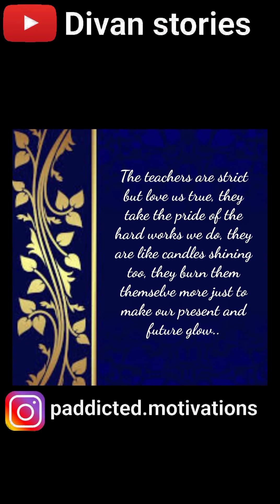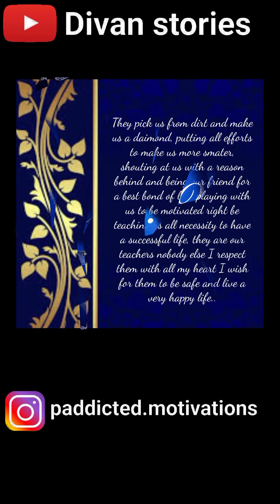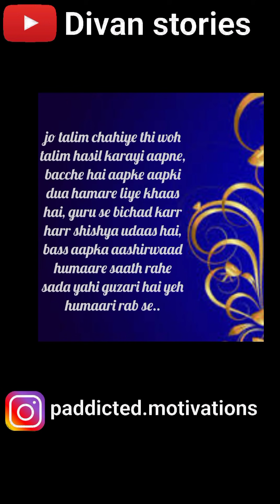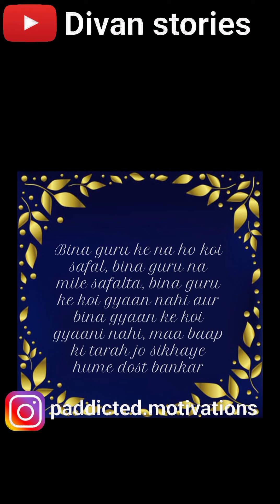Poem and Shayari for teachers on Teachers day | by Divan stories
Directed..
presented..
originated..
created..
edited..
animated..
and uploaded..
all by Divan..

share my video also do comment your favourite part of the shayari and please do like my video and most importantly share my video with everyone..